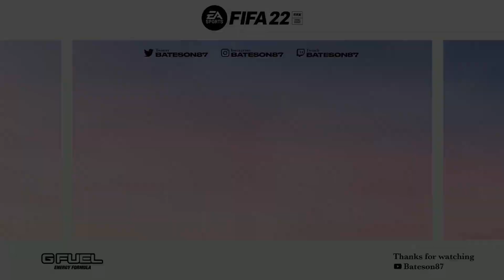OTW RONALDO! INSANE OTW FUT DRAFT ON THE ROAD TO GLORY! #22 | FIFA 22 ULTIMATE TEAM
Other FIFA22 Videos!